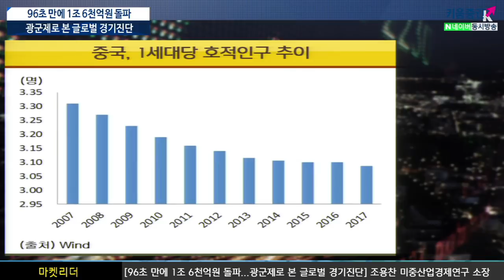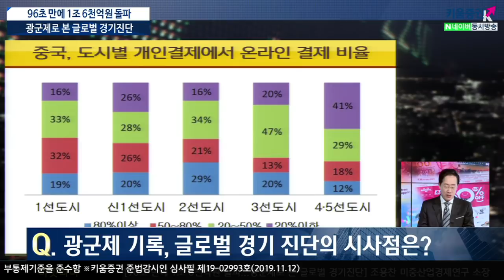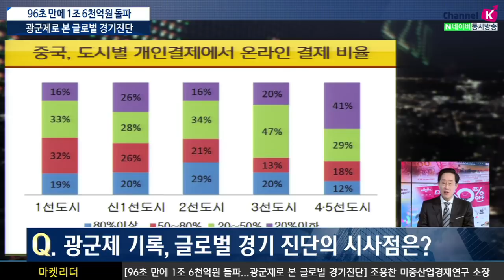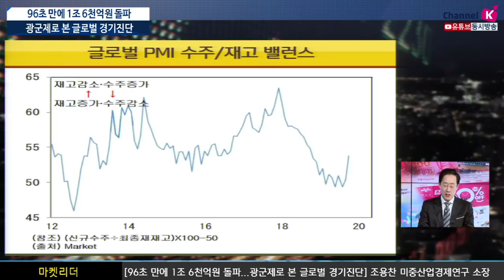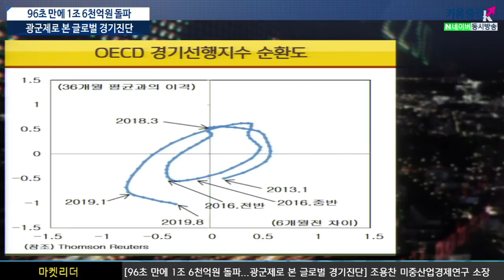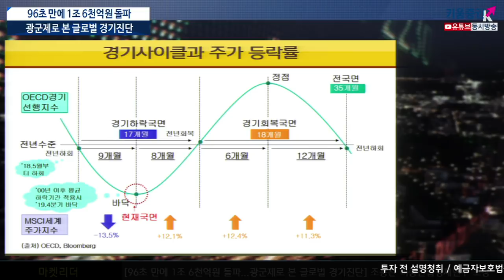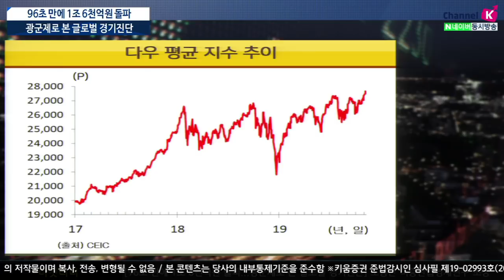​[주식투자] 이진우의 마켓리더 / 96초만에 1조6천억원 돌파!! 광군제로 본 글로벌 경기진단 (with. 조용찬 미중산업경제연구소장 /19.11.12)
'광군제' 또 신기록, 그 의미는?​
글로벌 제조업PMI, 경기회복 신호?
'경기낙관론', 선진국과 신흥국의 투자체크포인트는
「좋아요」와 「구독」잊지 말고 눌러주세요